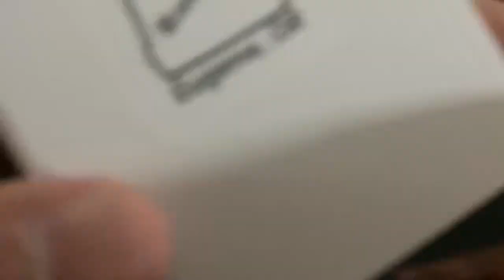Introducing the Reboot!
The latest version of Ryosuke's signature yoyo is here. They are dropping on Monday, May 29th from retailers.